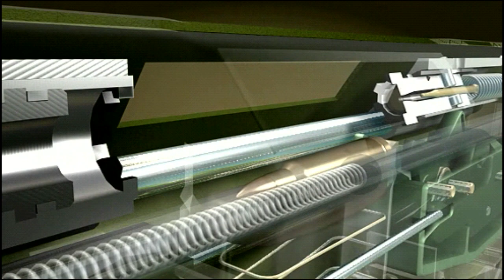Impact Multimedia - 3D Animation - Steyr Rifle